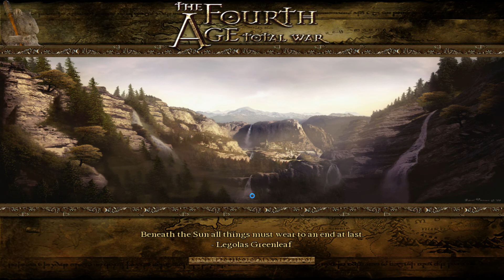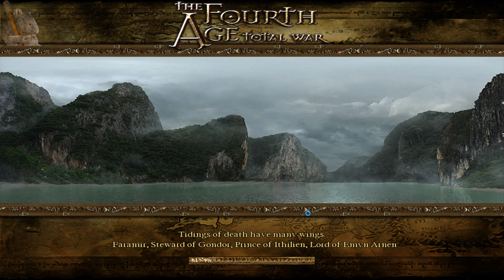Harad Campaign LP Episode 51 Turn 56.06-57.02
1:45 1st Battle
8:15 2nd battle
33:20 3rd Battle

This video features an exceptional mod of the Rome Total War game engine based on the works of J.R.R. Tolkien:

Fourth Age Total War: Dominion of Men.

My aim is to share some of my insights into, and experience of, this game's mechanics, and, I hope, improve my own knowledge of the game.

Please enjoy some of the other FATW LPs linked below.

Webba84
Let's Officially Play Fourth Age TW: The Dominion of Men | Rohan

Intro Music Clip from: Song to the Siren by Sinead O'Connor.